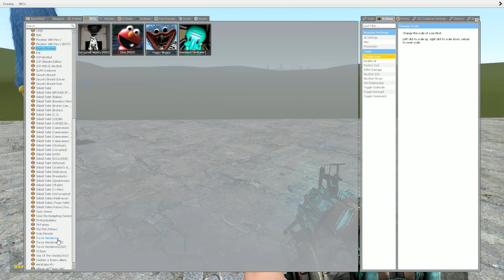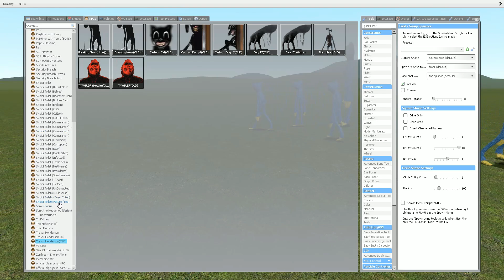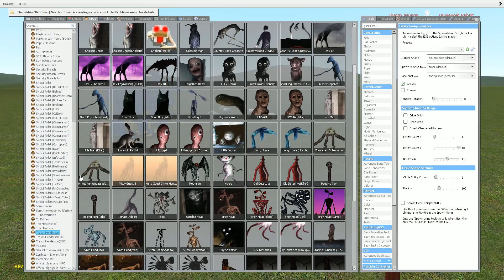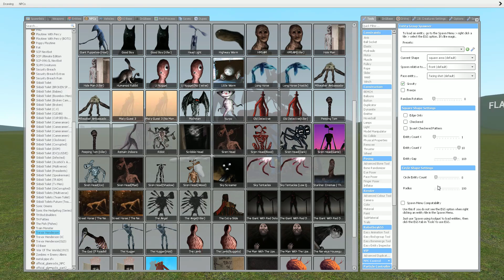HUGGY WUGGY VS CARTOON CAT VS SCP-096 In Garry's Mod!